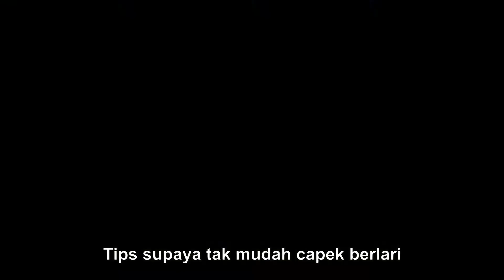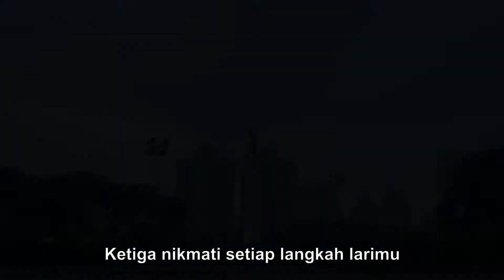TIPS LARI TANPA RASA CAPEK l OLAHRAGA l RIA CUAN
Tips Lari Tanpa Rasa Capek

Pemanasan Proporsional salah satu penyebab seseorang tidak bisa lari dengan maksimal biasanya karena ia tidak melakukan cukup pemanasan sebelumnya. Padahal pemanasan sangat berperan untuk melenturkan serta memanaskan otot pada paha belakang agar bisa bekerja secara optimal. Jadi, sebelum berlari, usahakanlah untuk selalu melakukan peregangan yang dinamis, minimal lakukan gerakan high knees dan walking lunges saat peregangan.